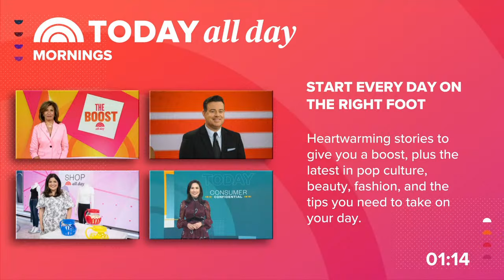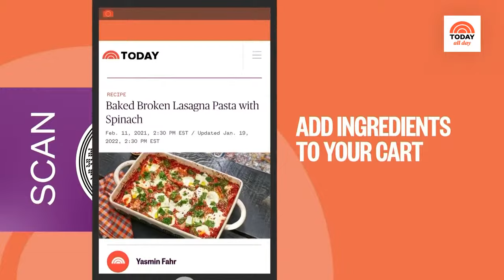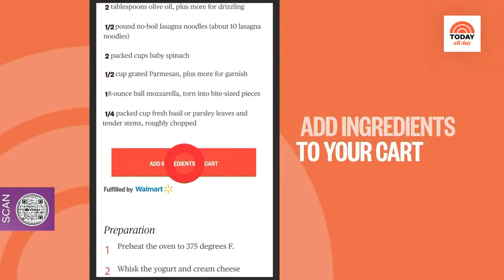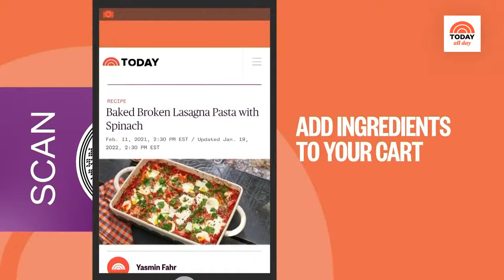Watch celebrity interviews, entertaining tips and TODAY Show exclusives | TODAY All Day - Jan. 23